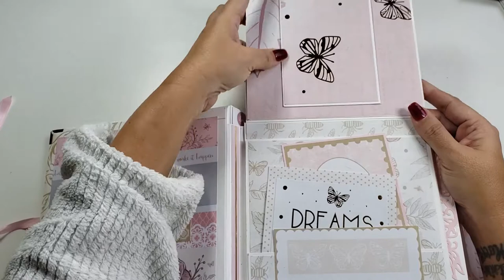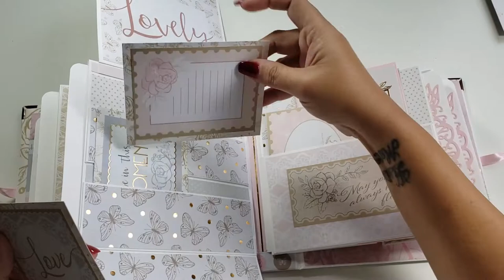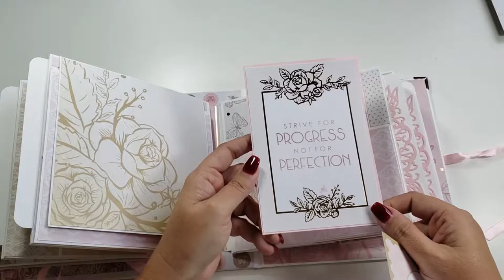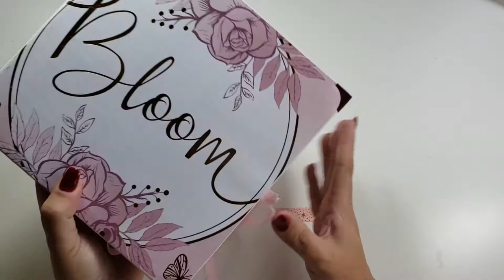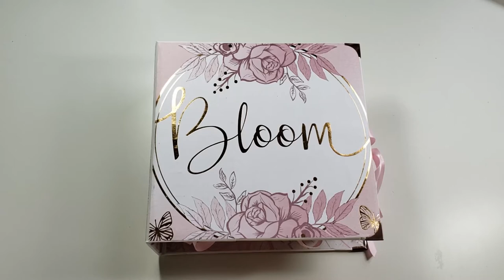8x8 BLOOM Mini Album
Bloom 8x8 mini album walkthrough

Purchase this book at: Poodledoodlestudios.etsy.com